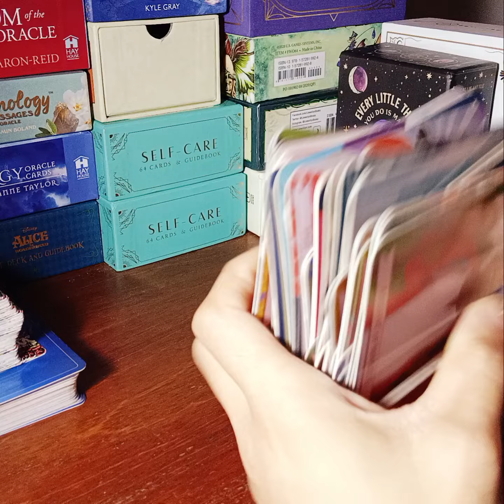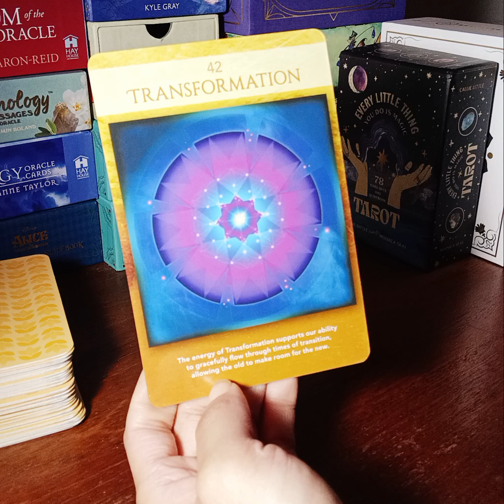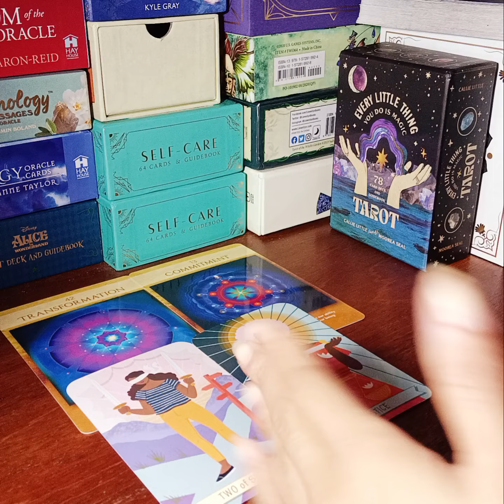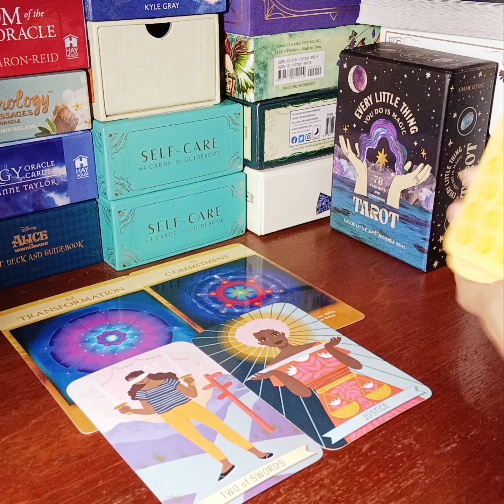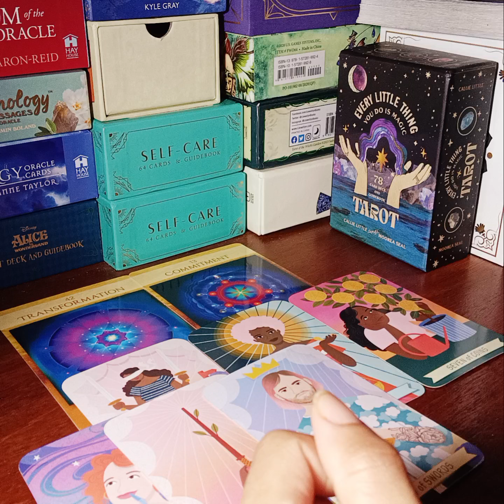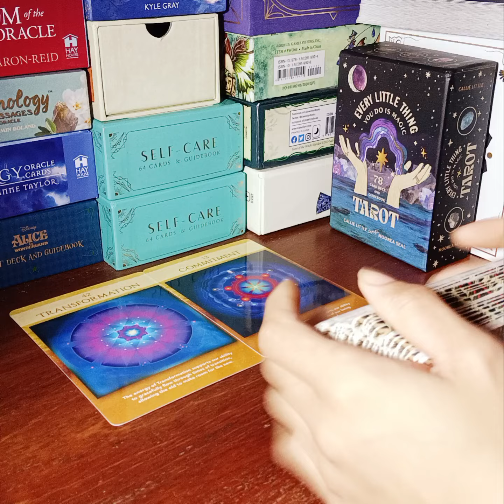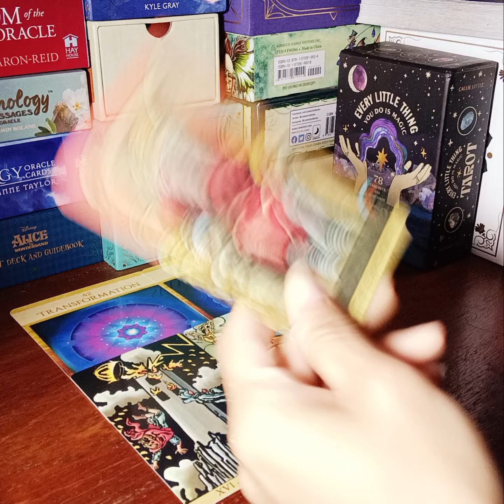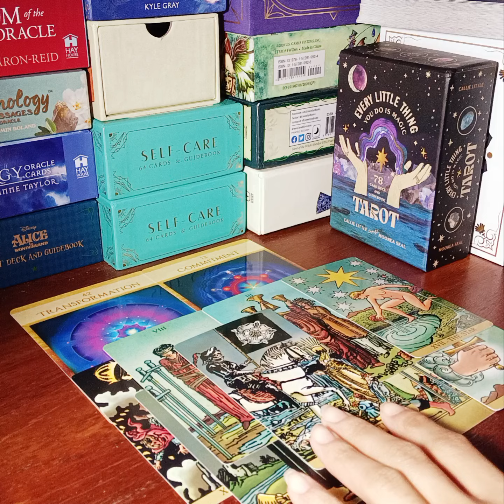VIRGO♍️ THEY CANT BELIEVE THIS HAS HAPPENED TO THEM.